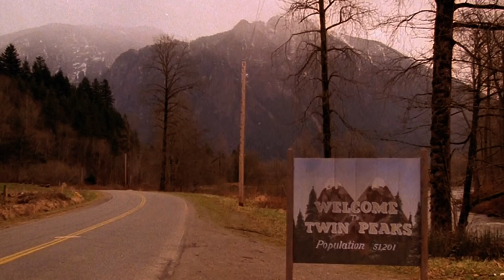S3: Nikolaj Stavrogin's TWIN PEAKS Pilot Ann. in Italy Weather for David Lynch 1/9/24 (Vers. 1)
2 - Only Lynchian Keyboard Channel, called "NikolajStavrogin'sKeyboard 2 (Only Lynch)", the channel in which I upload only my interpretations of pieces (mostly by master Angelo Badalamenti) from mr. Lynch's movies

3 - Third Keyboard Channel, called "NikolajStavrogin'sKeyboard 3 (No Lynch)", the exact opposite of the second (that is, the one in which I never load the interpretations of the music from David Lynch's films but those relating to pieces by Angelo outside the world of the good David yes, and in which, even if I haven't been a believer for a long time and the study of Philosophy, in which I graduated in case someone didn't know or if they forgot, influenced me a lot on this) I was "miraculously healed" haha by San Gennaro, Patron Saint here in Naples, for the fact that my interpretation of Händel's aria Lascia ch'io Pianga from Rinaldo reached 10,000 views just last September 19th, and on February 7th (among other thing on the day of my mother's birthday and also that of the legendary Italian singer Vasco Rossi) it reached 100,000 views (now it's going to 243000). Video then uploaded last May 3rd on the occasion of the birthday of the great Danish director Lars von Trier, who has his birthday on April 30th and this year he turned 66; this is because, and I always assume almost everyone knows it here, Lascia ch'io pianga is practically the musical theme of his masterpiece, and which Lars von Trier film is not a masterpiece, Antichrist, from 2009)

00:00 Preview TWIN PEAKS Theme Party Version (dated Janauary 9th of 2021);
00:45 Weather Report Pt. 1 (with half of the coninuous only audio);
03:22 Laura Palmer's Theme;
03:52 Weather Report Pt. 2